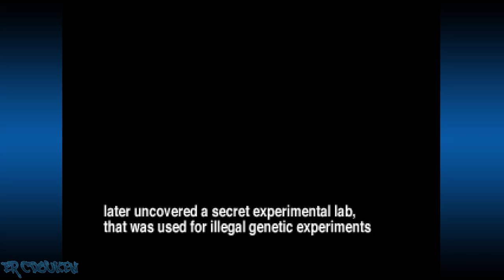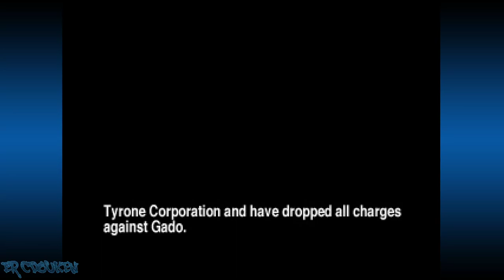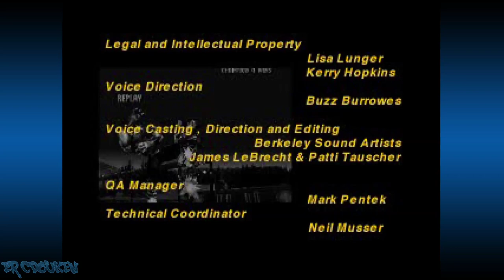Bloody Roar (PS1) - Gado The Lion Arcade Playthrough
More than two years later, I revisit the original Bloody Roar. I play through the arcade mode as Gado the Lion. Funny how he debuts in the series as a regular playable character, and then becomes a boss character in the next game (and then reverts back to regular character afterwards). A playthrough of this game as Gado has been in my mind for years, so I thought it's time I do it.

00:00:00 Intro/Title/Character Select
00:02:28 vs Alice
00:03:45 vs Long
00:05:11 vs Bakuryu
00:06:38 vs Yugo
00:08:00 Mirror Match
00:09:35 vs Greg
00:12:04 vs Fox
00:14:49 vs Mitsuko
00:17:32 vs Uriko
00:19:34 Ending/Credits